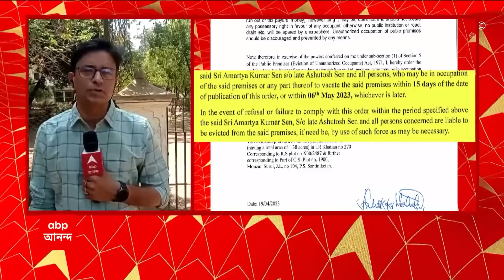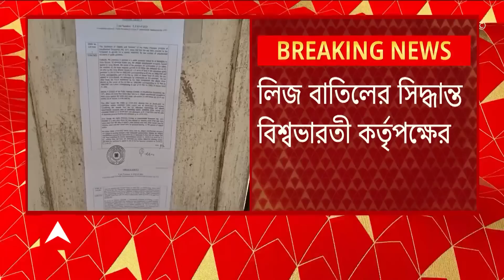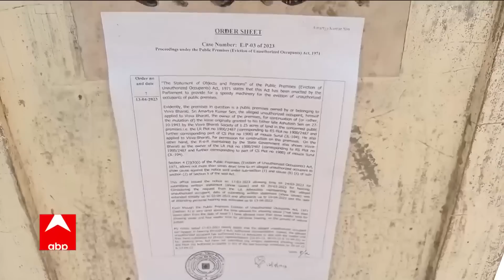Amartya Sen: নোবেলজয়ী অর্থনীতিবিদ অমর্ত্য সেনকে এবার উচ্ছেদের নোটিস দিল বিশ্বভারতী কর্তৃপক্ষ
নোবেলজয়ী অর্থনীতিবিদ অমর্ত্য সেনকে এবার উচ্ছেদের নোটিস দিল বিশ্বভারতী কর্তৃপক্ষ। ১৫ দিনের মধ্যে প্রতীচী ছাড়ার কথা বলে, বুধবার রাতে এই নোটিস পাঠানো হয়েছে। তাতে সই আছে বিশ্বভারতীর ভারপ্রাপ্ত কর্মসচিব অশোক মাহাতোর। নোটিসে হুঁশিয়ারি দিয়ে বলা হয়েছে, নির্ধারিত সময়ে প্রতীচী না ছাড়লে, প্রয়োজনে বলপ্রয়োগ করা হবে। এই বিষয়ে অমর্ত্য সেন বা তাঁর পরিবারের কারও প্রতিক্রিয়া মেলেনি।